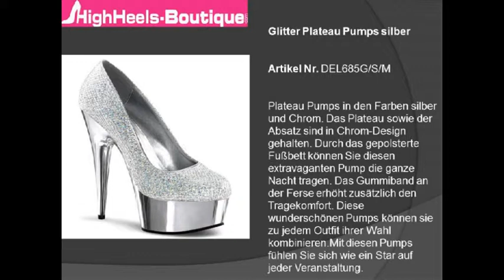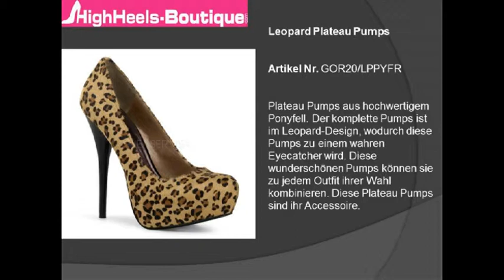Top 10 High Heels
Plateau Pumps sind die Klassiker unter den High Heels. Plateaupumps können Sie zu jeder Jahreszeit und zu jedem Anlass tragen. Ob fürs Büro oder für die Party am Abend, mit Plateau Pumps können Sie nichts falsch machen.
Diese Plateau Pumps sind ein Must-Have in jedem Schuhschrank und ein perfektes Accessoire für die Frau von heute.
Für alle Modebewussten bietet beste Qualität und eine große Auswahl im Bereich Plateau Pumps.